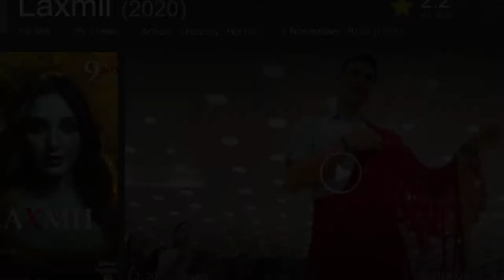Durgamati (2020) Movie Trailer Review | Bhumi Pednekar, Mahie Gill, Arshad Warsi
A bureaucrat is imprisoned in a haunted house for interrogation. However, things take an unexpected turn when she gets possessed by a spirit.